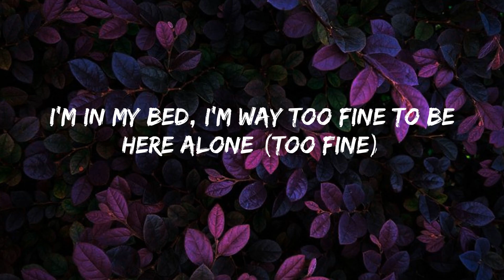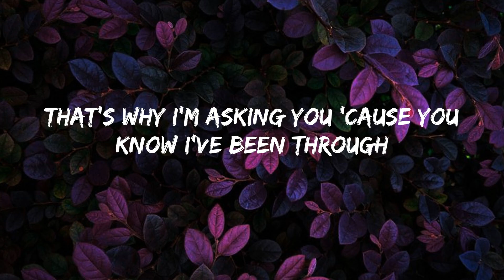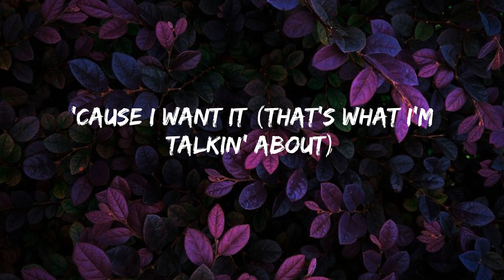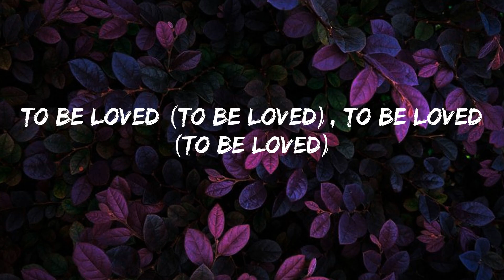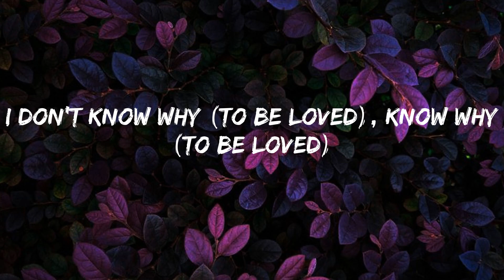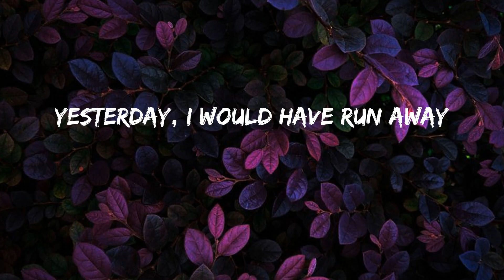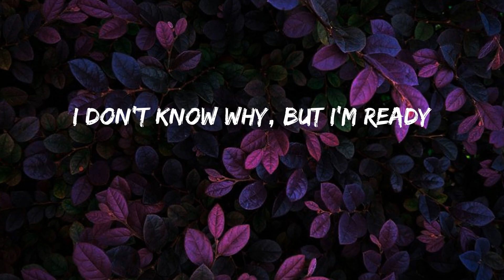Lizzo - 2 Be Loved (Am I Ready) (Lyrics)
2 Be Loved Lyrics:
Sheesh
Mmm-mm, hahaha
Girl, I'm 'bout to have a panic attack
I did the work, it didn't work, ah, ah (mm, mm)
That truth, it hurts, goddamn, it hurts, ah, ah (goddamn)
That lovey-dovey shit, was not a fan of it (nah-uh)
I'm good with my friends, I don't want a man, girl
I'm in my bed, I'm way too fine to be here alone (too fine)
On other hand, I know my worth, ah, ah
And now he callin' me (rrr), why do I feel like this?
What's happenin' to me? Oh, oh, oh
Am I ready? (No, there ain't a doubt)
Am I ready? (What you talkin' 'bout?)
Am I ready? (You gon' figure it out)
To be loved, to be loved (to be loved)
Am I ready? (You deserve it now)
'Cause I want it (that's what I'm talkin' about)
To be loved, to be loved
How am I supposed to love somebody else? (Sheesh, sheesh)
When I don't like myself, like, "Ooh"
Guess I better learn to like this, ooh (true)
It might take my whole life just to do (damn, hey, hey)
He call me Melly (ayy), he squeeze my belly (yeah)
I'm too embarrassed (ah) to say I like it
Girl, is this my boo? (Is this my boo?)
That's why I'm asking you 'cause you know I've been through
To be loved, to be loved (yeah)
You found me, I was fed up with the fantasy
What you wanna do? Think I'm ready, ooh
Think you like that, think you like that
When I clap back like that, let me know
To be loved (to be loved), to be loved (to be loved)
Yesterday, I would have run away
And I don't why
I don't know why (to be loved), know why (to be loved)
And I don't why (you don't know)
I don't know why, but I'm ready